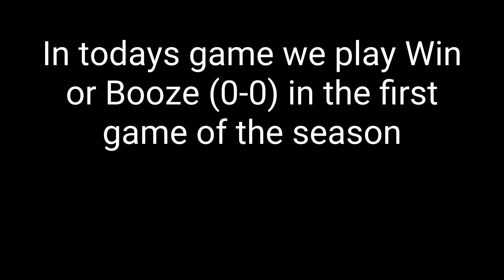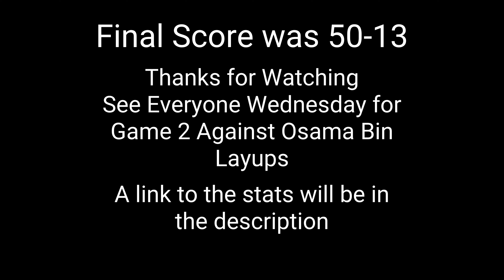We’re Going to Win the Ship This Year Cheeks! Basketball Highlights Episode 1